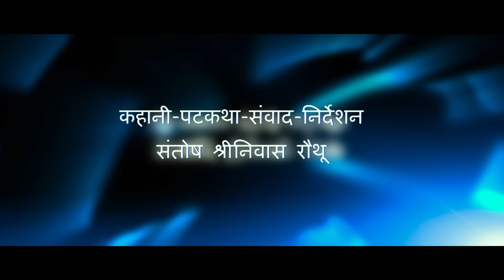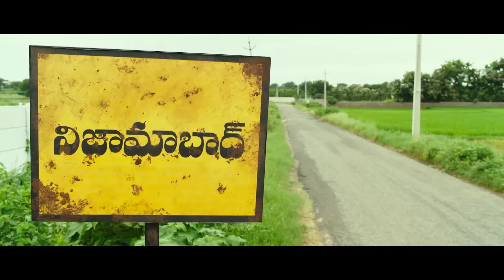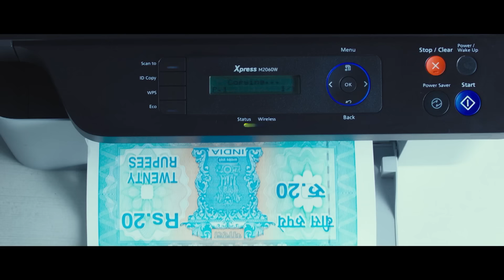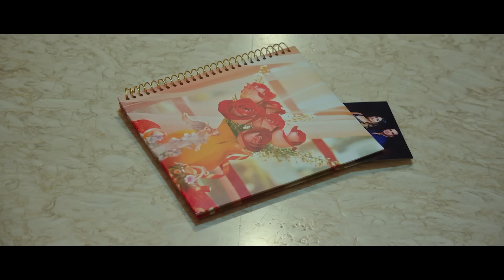Alladu Adurs - South Hindi Dubbed Movie- Nabha Natesh, Bellamkonda Sreenivas, Sonu Sood, Prakash Raj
A young man named Sreenu swears off women following a failed relationship. However, he falls in love with a gangster's daughter and is even forced to compete with another man for her hand in marriage.